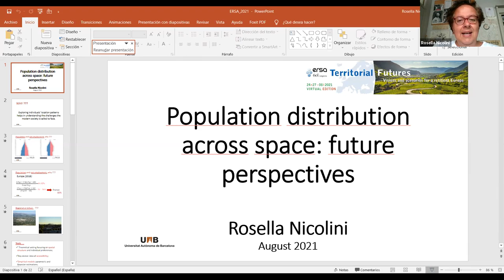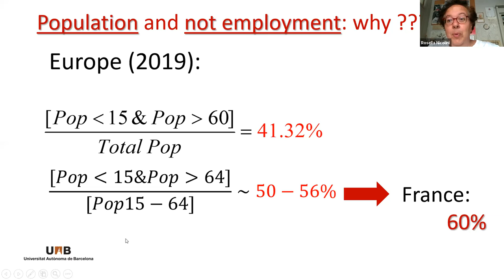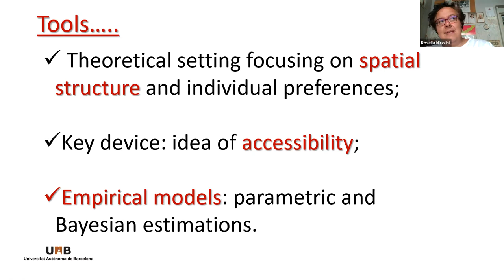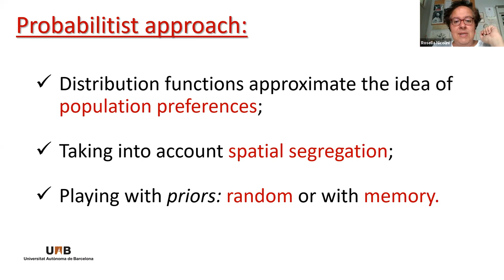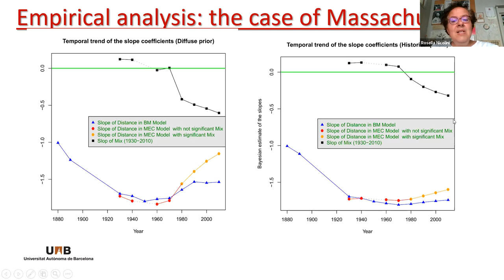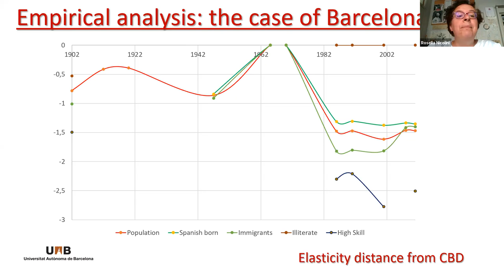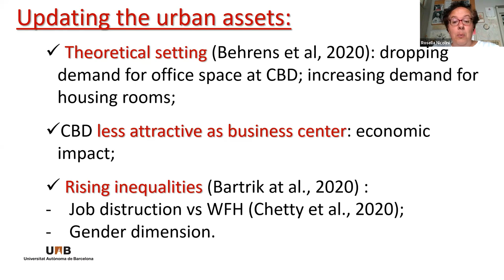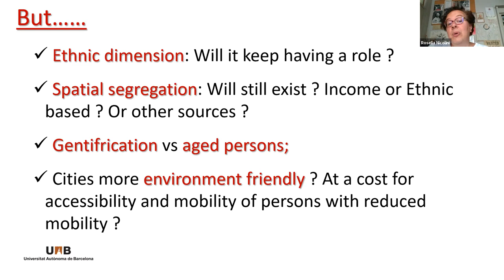ERSA2021 Keynote lecture by Rosella Nicolini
Presentation title: "Population distribution across space: future perspectives"